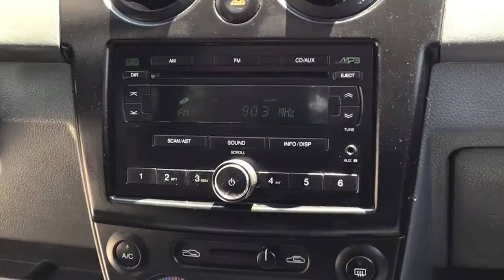Chevrolet / Matiz / 2014 -7219